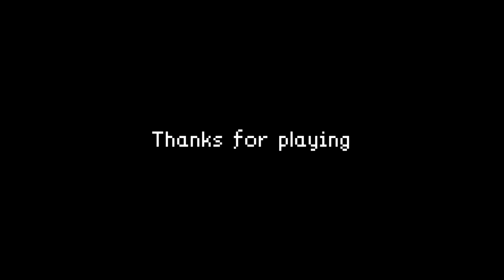I better Be Paid For Going To A Haunted Apartment [Elevated Dread]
Happily working to get paid on his first salary pay day, until he hops in this cursed elevator...

About the game:
You are just a regular child who can't wait to get his first salary from putting up flyers on people's apartment doors. This is the last house you need to do this in, so go ahead!

Key features:
Unsettling and unnerving atmosphere
Atmospheric sound design
Cool graphics
An elevator